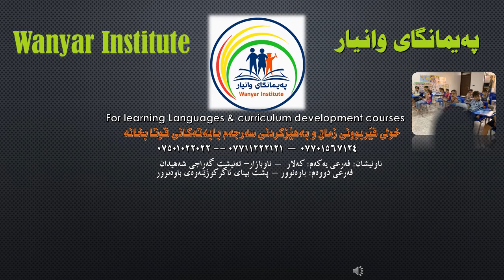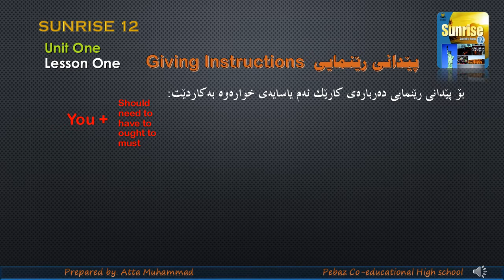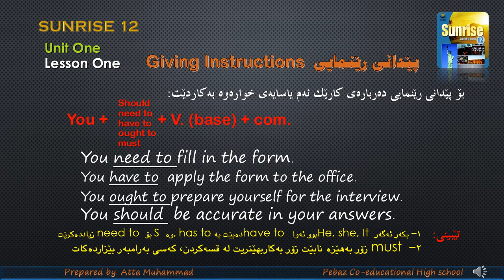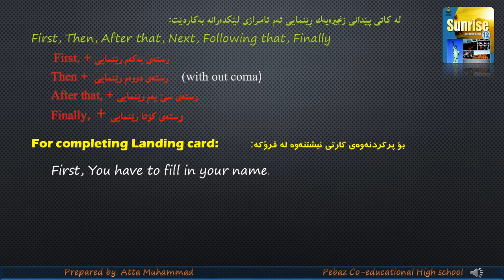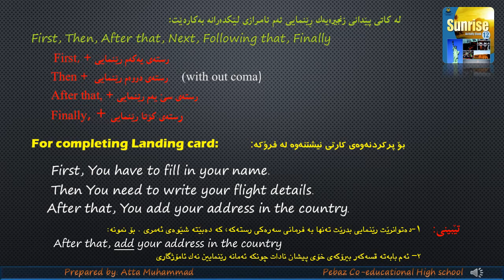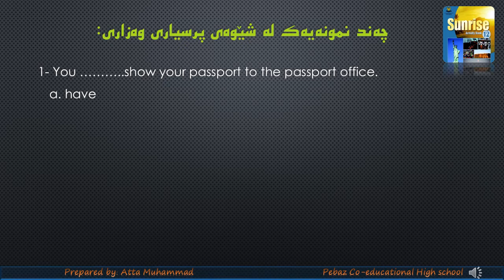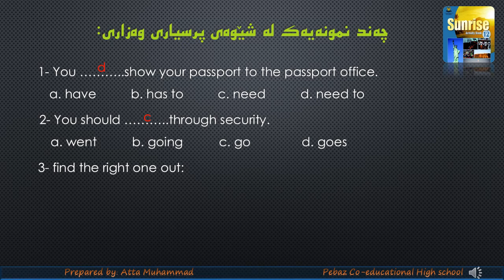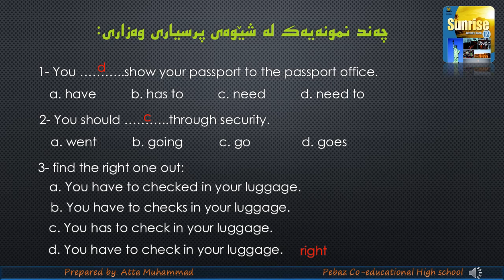Sunrise 12 Unit 1 lesson 1: Giving Instructions By Ata M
Sunrise 12
Unit 1
Lesson 1 Grammar
Giving Instructions